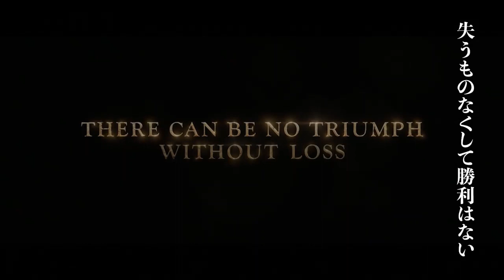『ロード・オブ・ザ・リング／王の帰還』IMAX上映版予告編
ファンタジー・ノベルの原点「指輪物語」を映画化した『ロード・オブ・ザ・リング』シリーズ3部作の完結編。滅びの山に近づくにつれ、指輪の魔力によって心身ともにむしばまれ、疑心暗鬼になっていくフロドは、サムと仲たがいしてしまう。アイゼンガルドでメリーとピピンと再会を果たしたアラゴルンたちは、サウロン軍の侵攻を阻むためゴンドールへ向かう。アラゴルンはゴンドールの王の末裔であることから、タイトルにある“王の帰還”の“王”とはアラゴルンのこと。世界中で大ヒットを記録し、アカデミー賞では11部門、ゴールデン・グローブ賞では4部門にノミネートされ、どちらも全部門で受賞した。映画『ロード・オブ・ザ・リング』シリーズ3部作はこの『王の帰還』をもって幕を閉じる。